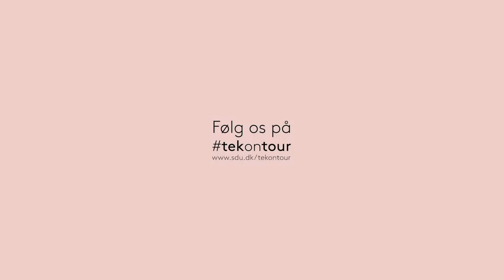TEK on Tour 2020